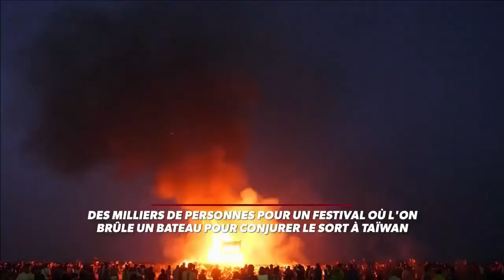Taïwan: les images impressionnantes d'un bateau incendié pour "conjurer le sort"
Des milliers de personnes étaient réunies ce week-end à Taïwan pour un festival inédit où l'on brûle un bateau afin de conjurer le sort.